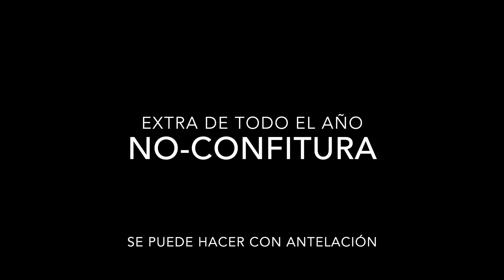Básicos: fruta congelada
Fruta congelada. Y receta de no-confitura sin azúcar ni edulcorantes.